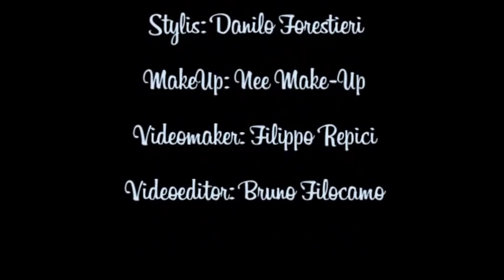Seduzioni Diamonds - Autunno Inverno 2014/2015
VIDEOMAKER FILIPPO REPICI